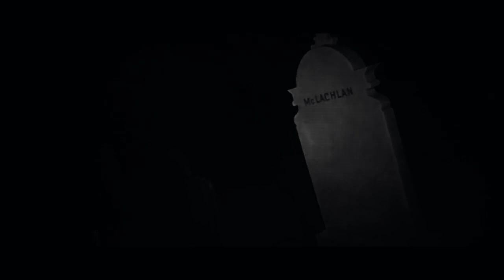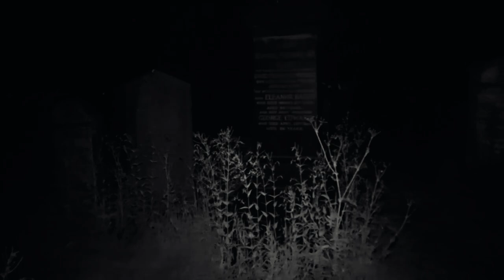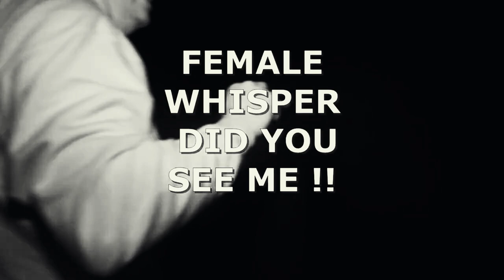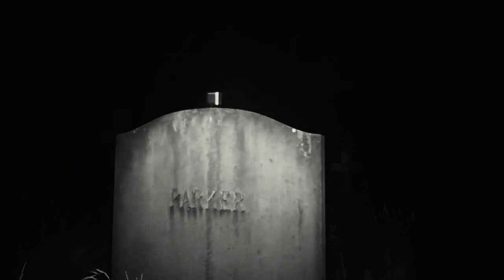The UK's Largest Graveyard Ghost Hunt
Join us on the UK's largest graveyard ghost hunt, an unforgettable adventure for paranormal investigation enthusiasts and mystery seekers alike! Venture with us into the unknown, as we delve into the eerie atmosphere of a sprawling graveyard, seeking answers to the unexplained phenomena that lurk in the shadows. With our expert team of investigators, we'll uncover the secrets that lie within the crumbling headstones and ancient mausoleums, and get up close and personal with the restless spirits that roam the grounds. If you're an adventure seeker with a thirst for the paranormal, then join us on this spine-tingling journey into the heart of the unknown.